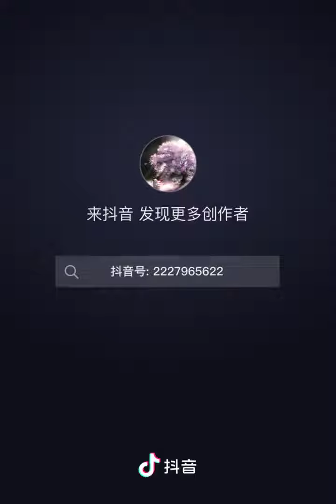Lan Zhan ❤️❤️💚❤️💚❤️... Wanji's Life ❤️❤️❤️